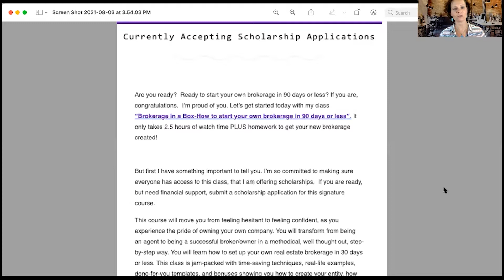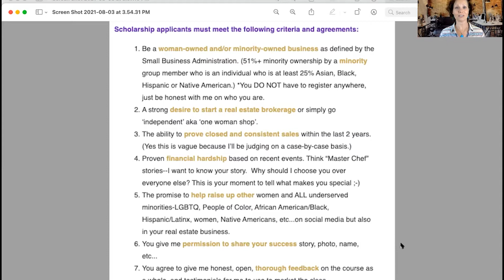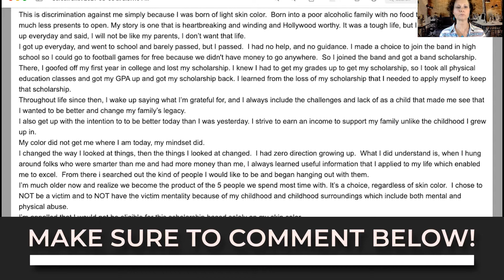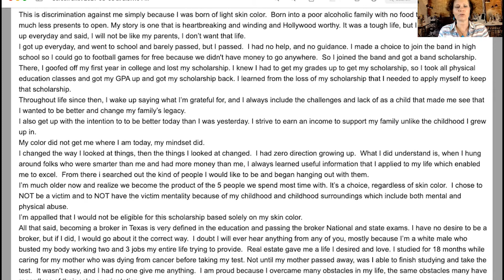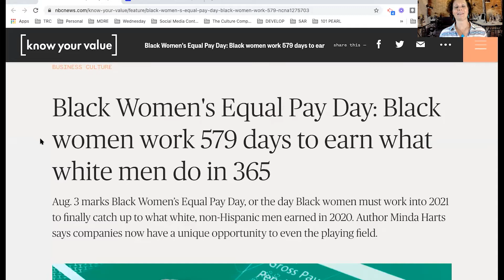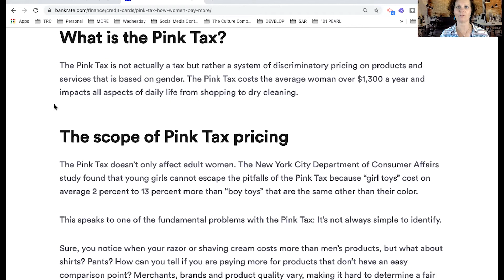Addressing My First Hate Mail Regarding Scholarship Criteria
Kristin Walter talks about some hate mail that she received regarding her scholarship criteria for The Real Classes Courses.

New Brokerage Budget Planning Playbook

Connect w/Me on Social!

Want to talk or have general questions?

Want to learn howtobecomearealestatebroker? Become a successful and independent realestatebroker by taking advantage of my in-depth bestrealestateonlinecourses.